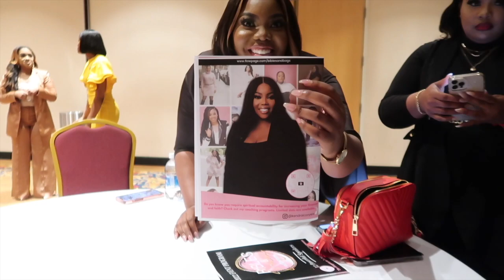I'm Back! Daily Vlog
I missed you guys. Catching up and promising to be more consistent.